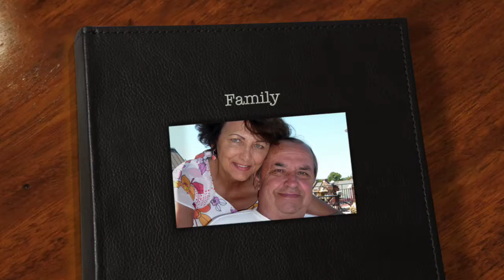Keith Sandvik Memorial - Family